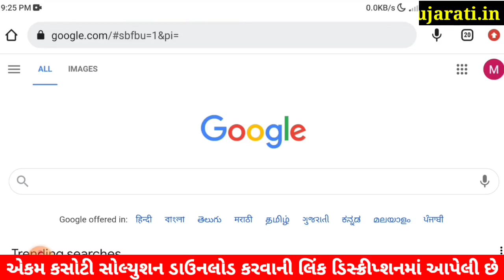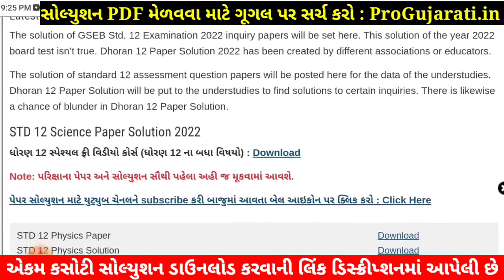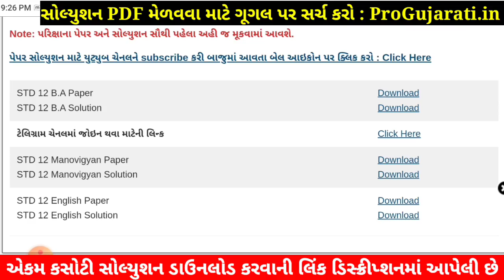STD 12 BA Paper Solution 2022 Ekam Kasoti, STD 12 BA Ekam Kasoti Solution 2022, STD 12 BA Solution